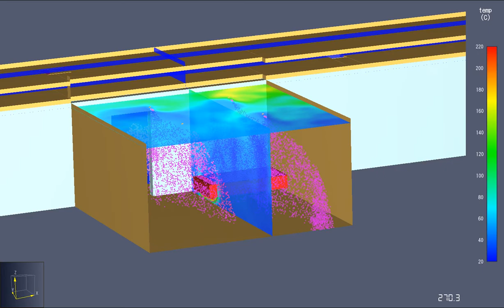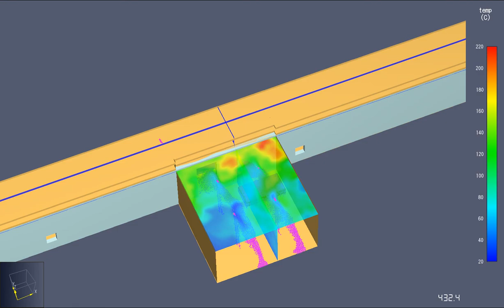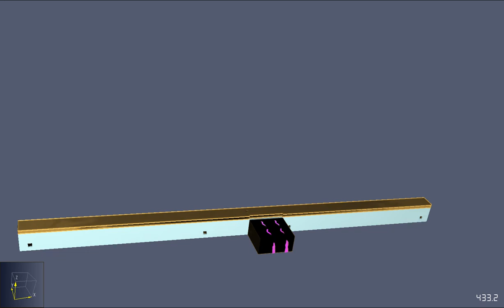CFD SIMULATION #9 ROOM FIRE SPREADING INTO CORRIDOR WITH OPEN SECTION DOORS OPEN DIFFUSERS ABOVE D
CFD SIMULATION #9 – ROOM FIRE SPREADING INTO CORRIDOR DIVIDED BY OPEN SECTION DOORS & OPEN DIFFUSERS ABOVE DOORS
Location                : Room & Corridor, (Corridor divided into sections by open corridor doors with open diffusers above doors)
Fire Detection       : by Smoke Detectors
Fire Extinguishing : by Sprinklers
Smoke Control      : by Smoke Control Fan via plenum
Performance         : Better than closed section doors